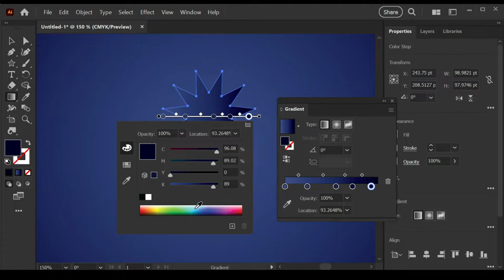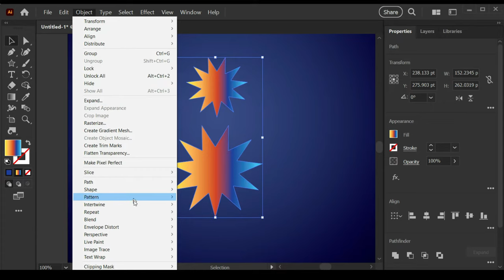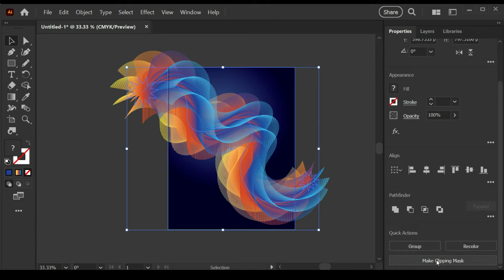TRY THIS...⛔ Liquid Color Background With Blend Tool In Adobe Illustrator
Welcome to my latest YouTube tutorial where I'll guide you through the process of creating a stunning fluid color background using Adobe Illustrator. In this super easy method, I'll show you how to utilize the blend tool and vector techniques to achieve a mesmerizing abstract 3D background.

If you're looking to enhance your graphic design skills or learn how to make captivating backgrounds for your web designs, landing pages, or home pages, this tutorial is perfect for you. Follow along as I demonstrate step-by-step instructions on creating a fluid and colorful background that will make your designs pop.

With Adobe Illustrator as our tool of choice, we'll explore the power of gradients and blending to achieve a liquid-like effect. By combining vector shapes and applying various gradient colors, we'll craft an eye-catching abstract background that adds depth and vibrancy to your designs.

Throughout this tutorial, I'll explain the techniques I use, providing valuable insights into how to utilize the blend tool effectively and create a 3D liquid appearance. Whether you're a beginner or an experienced designer, this tutorial will equip you with the knowledge and skills to create visually appealing backgrounds with ease.

Join me in this exciting journey as we delve into the world of abstract backgrounds and vector manipulation. Watch the video now to learn how to use Adobe Illustrator to create stunning and dynamic fluid color backgrounds. Let's design together and unleash your creativity today!